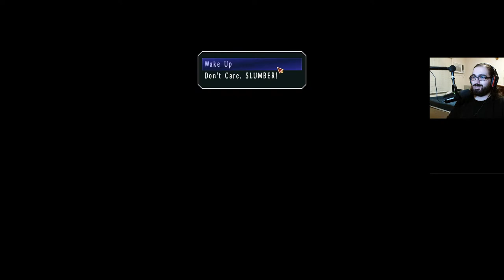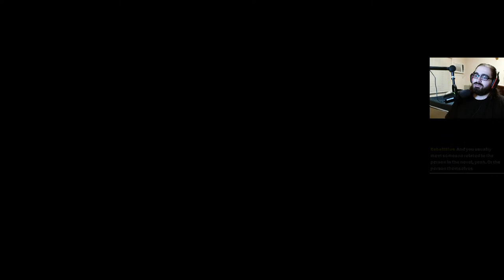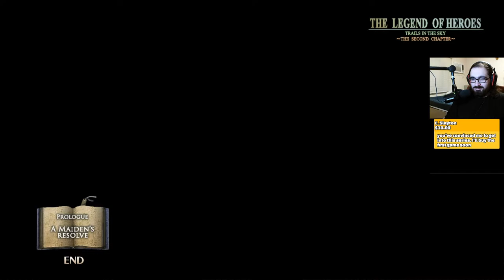YES, YOU SHOULD PLAY THIS GAME TOO | Trails in the Sky Second Chapter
We play through the sequel of Trails in the Sky; Trails in the Sky Second Chapter, which takes places directly after the events of the first game, with Joshua going off on his own to handle things, it's time for us to find him and bring him back with the help of all the people we met in the first game in addition to some new faces!